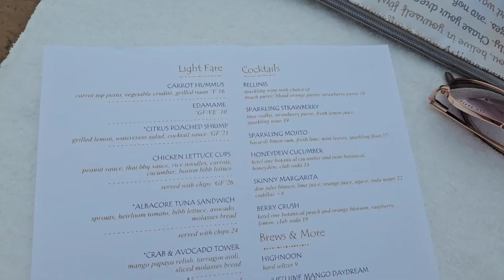Our Spa Day: Omni La Costa Resort and Spa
We had a fun and relaxing spa day at the Omni La Costa Resort and Spa! Our massages were just what we needed, and soaking in the two different hot tubs felt amazing! Even though the sun didn't come out on this "May gray" San Diego day, we enjoyed the food, cocktails, and laughter with friends!